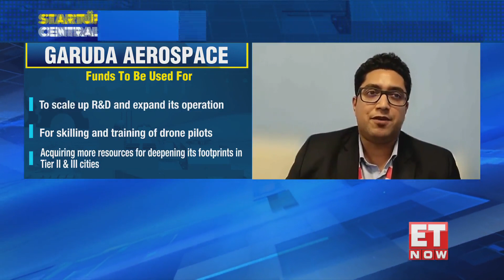The Game Of Drones: Garuda Aerospace Raises $22 Mn Led By Sphiti Cap | StartUp Central | ET Now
We raised $22 million in Series A round led by Venture Capital firm Sphiti Cap with the participation of other global investors, angels, and HNIs. Our valuations have risen to $250 million. On this episode of StartUp Central, Avanne Dubash, journalist of ET Now speaks with our founder Agnishwar Jayaprakash to understand what are our plans to do with the new funds.

Video by @ETNow